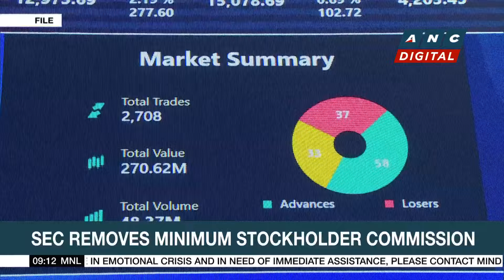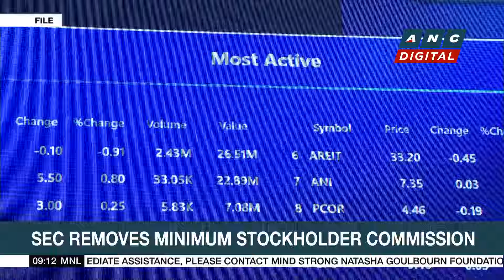Manila Water subsidiary enters share purchase deal to expand operations in Laguna | ANC